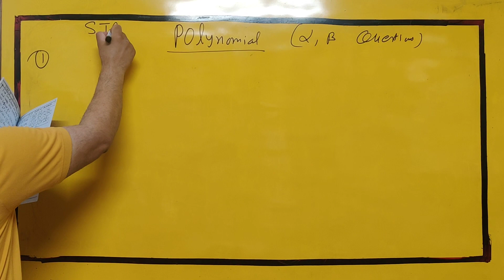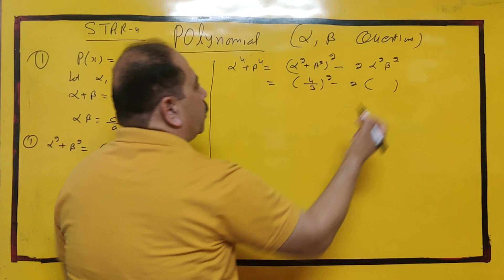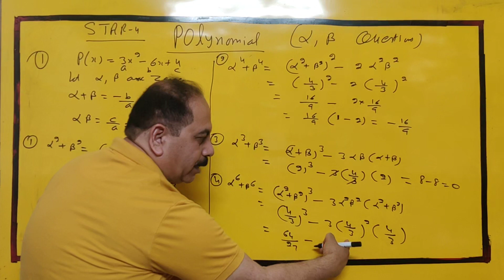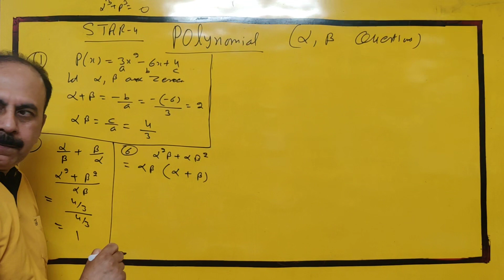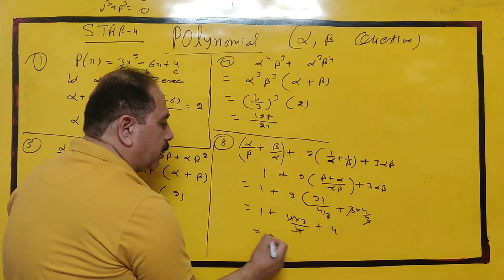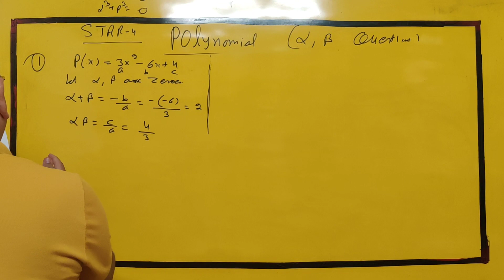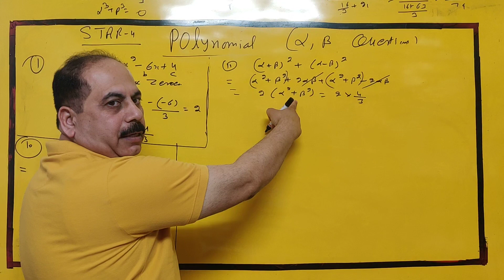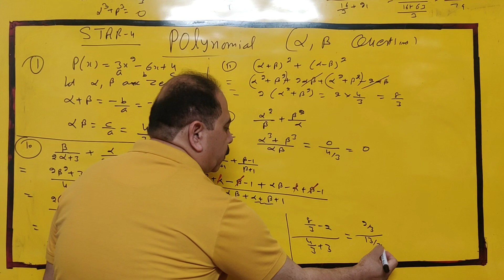X CH2 ALPHA BETA HOTS OF POLYNOMIAL